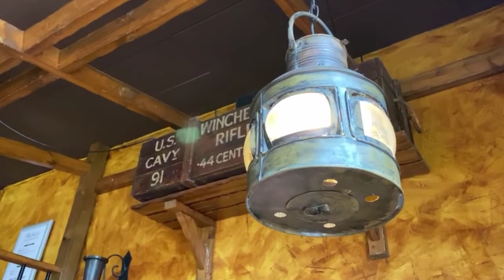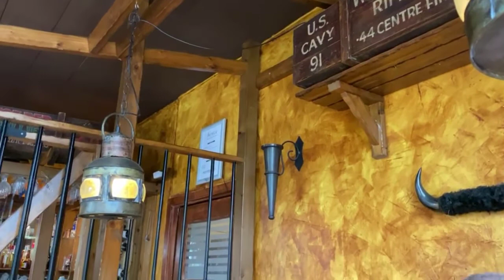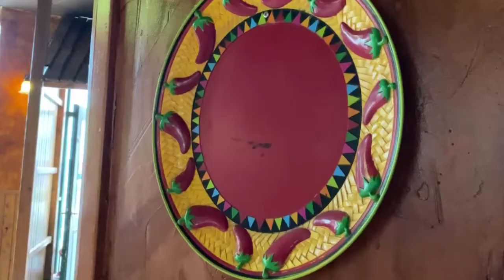Mexico Café and Restaurant / Life in Denmark / Pinay in Europe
Today, I'll show you our favorite Mexican restaurant near our place.

We have never been disappointed every time we go there. The food is always fantastic!